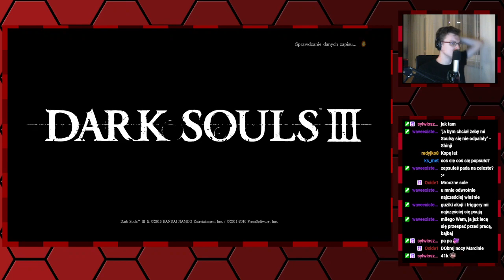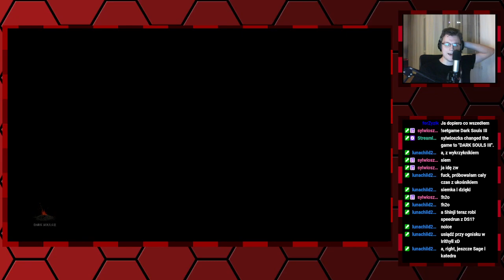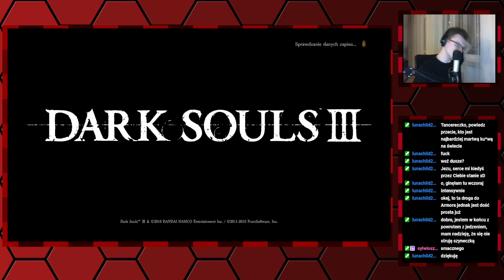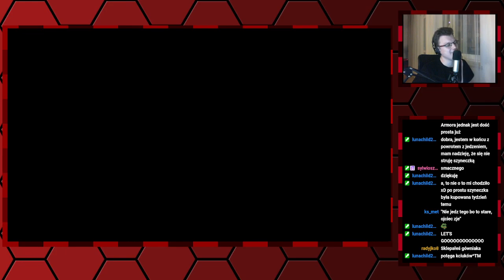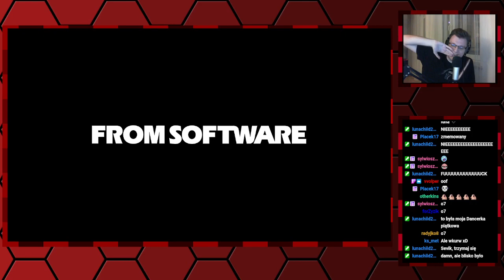Seversi archiwum: Dark Souls III - sub 1:30 podejście—17.03.2024